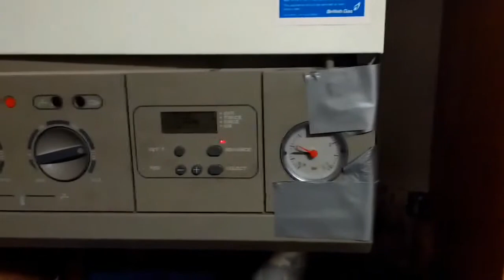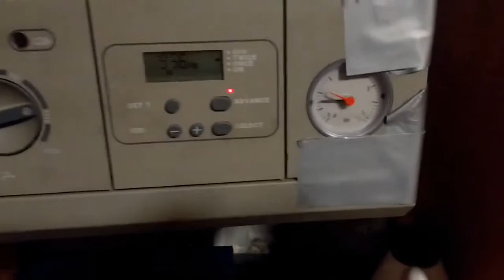BRITISH GAS | BOILER DOOMED TO FAILURE DUE TO BAD ENGINEER WORK | Jafaican News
A BRITISH GAS Engineer  DOOMED this boilerTO FAILURE DUE TO a sloppy JOB